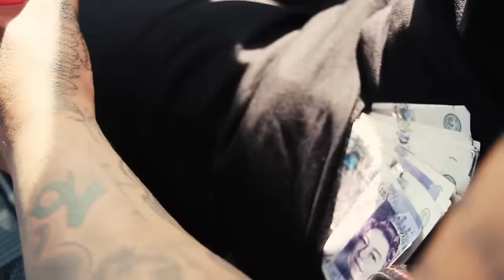P110 - Capital G - Aint A Damn Thing Funny [Net Video]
Visuals by: @0Vital

Artist(s):